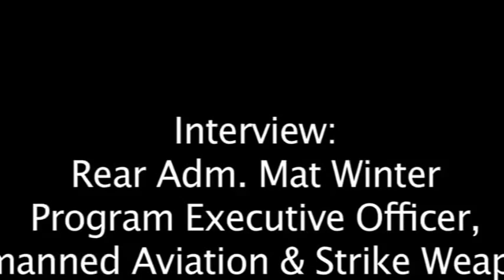Northrop Grumman MQ-4C Triton Arriving at at Patuxent River, Md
The Northrop Grumman MQ-4C Triton manufactured by Northrop Grumman is an American unmanned maritime surveillance and patrol aircraft developed from the Northrop Grumman RQ-4 Global Hawk. The MQ-4C Triton is based on the RQ-4N a maritime variant of the RQ-4B Global Hawk. The main aluminum fuselage is of semi-monocoque construction, while the V-tail, engine nacelle and aft fuselage are made of composite materials. The MQ-4C Triton is capable of providing persistent maritime surveillance and reconnaissance coverage of wide oceanographic and littoral zones at a mission radius of 2,000 nautical miles. The maiden flight of the MQ-4C Triton took place on the 22nd of May 2013. Primary user is the United States Navy. There were approx. 68 (planned) + 2 prototypes MQ-4C Triton produced. The MQ-4C Triton is still in testing stages.